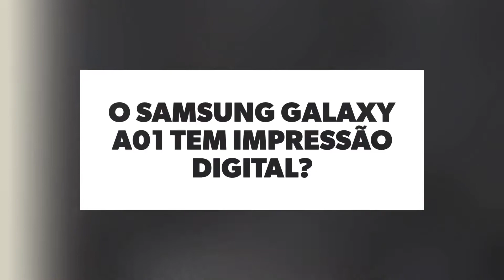🔴 O SAMSUNG GALAXY A01 TEM IMPRESSÃO DIGITAL?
No vídeo de hoje respondo, se o Samsung Galaxy A01 tem leitor de impressão digital, e a resposta é não. O Galaxy A01 não tem leitor de impressão digital infelizmente.